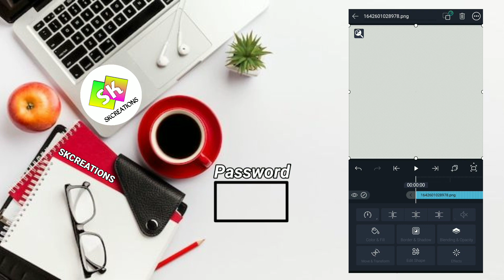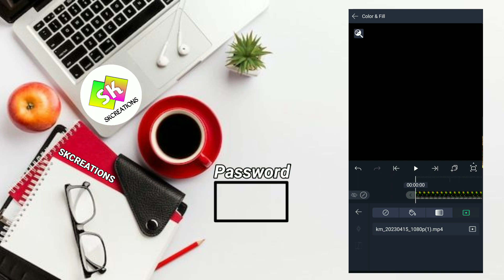Trending 3d Jagannath Status Editing Tutorial Alight Motion || Odia Lyrical Status xml Preset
❤❤SKCREATIONS❤❤

jay Jagannath a juge amruta Song Status
jay jagannath,

(1)Kinemaster
(2)Alight Motion
(3) pixelLab

Alight Motion
Kinemaster
PixelLab